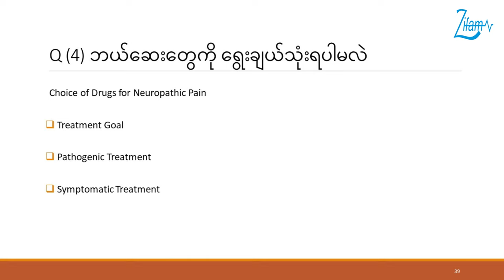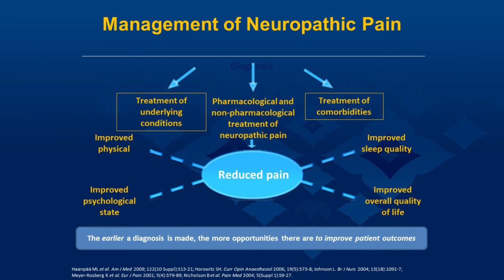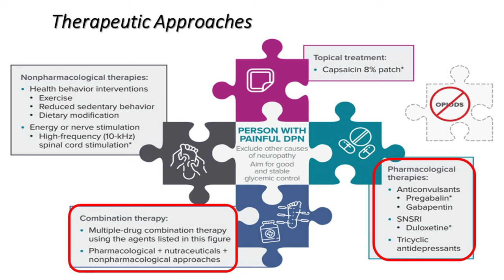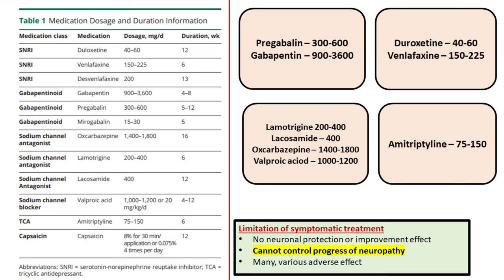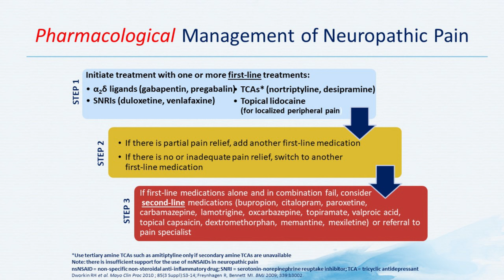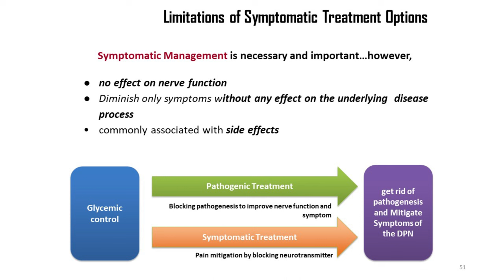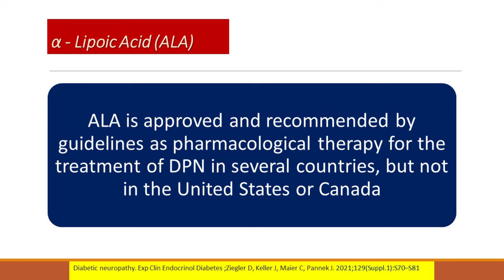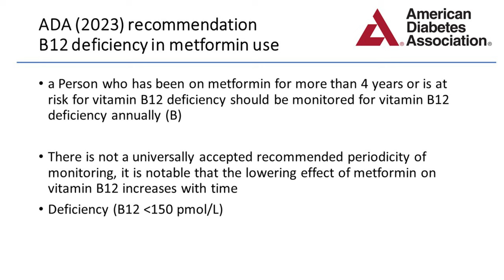Diabetes Neuropathy Management (Episode 2) : Neuropathic Pain Management by Prof. Ko Ko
📌 "𝗠𝗲𝗲𝘁 𝘁𝗵𝗲 𝗘𝘅𝗽𝗲𝗿𝘁 𝗠𝗲𝗱𝗶𝗰𝗮𝗹 𝗣𝗿𝗼𝗴𝗿𝗮𝗺"

👉“𝗗𝗶𝗮𝗯𝗲𝘁𝗲𝘀 𝗡𝗲𝘂𝗿𝗼𝗽𝗮𝘁𝗵𝘆 𝗠𝗮𝗻𝗮𝗴𝗲𝗺𝗲𝗻𝘁 (𝗘𝗽𝗶𝘀𝗼𝗱𝗲 𝟮): 𝗡𝗲𝘂𝗿𝗼𝗽𝗮𝘁𝗵𝗶𝗰 𝗣𝗮𝗶𝗻 𝗠𝗮𝗻𝗮𝗴𝗲𝗺𝗲𝗻𝘁”

Dear Doctors,

📌It's time for our academic program; “𝗠𝗲𝗲𝘁 𝘁𝗵𝗲 𝗘𝘅𝗽𝗲𝗿𝘁” to enhance the medical knowledge of diabetes neuropathy regarding the neuropathic pain management.

📌The program is about interactive academic discussion by the expert endocrinologist Prof. Dr. Ko Ko and a Family Physician Dr. Htay Win.

📌If you have any questions or concerns, please kindly drop your questions in the comment box below.

👉We would also like to share that “𝗗𝗶𝗮𝗯𝗲𝘁𝗲𝘀 𝗡𝗲𝘂𝗿𝗼𝗽𝗮𝘁𝗵𝘆 𝗠𝗮𝗻𝗮𝗴𝗲𝗺𝗲𝗻𝘁 (𝗘𝗽𝗶𝘀𝗼𝗱𝗲 3): Autonomic Neuropathy Management” will be uploaded on 4th, December, 2023 (Monday).

✅This program is supported by 𝗡𝗲𝗿𝘃𝗼𝗹𝗶𝗻 (𝗣𝗿𝗲𝗴𝗮𝗯𝗮𝗹𝗶𝗻 𝟳𝟱𝗺𝗴 + 𝗠𝗲𝘁𝗵𝘆𝗹𝗰𝗼𝗯𝗮𝗹𝗮𝗺𝗶𝗻𝗲 𝟳𝟱𝟬𝗺𝗰𝗴).